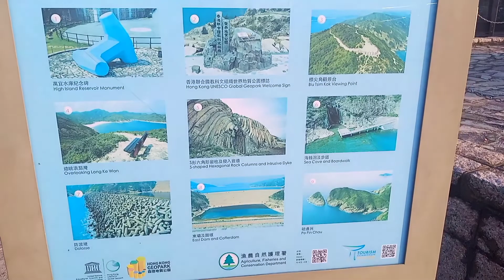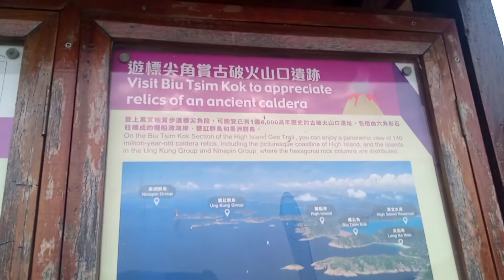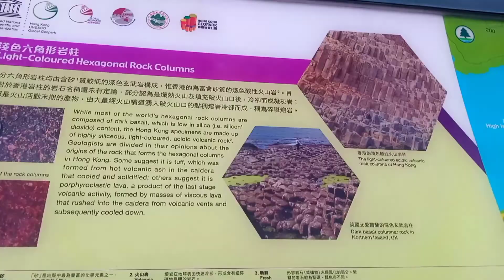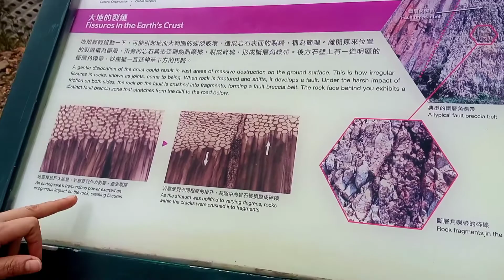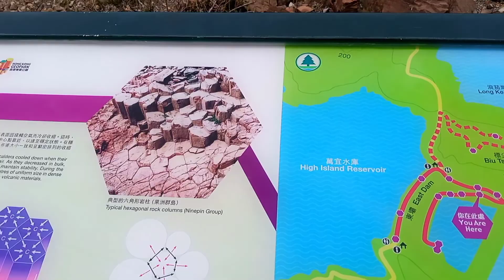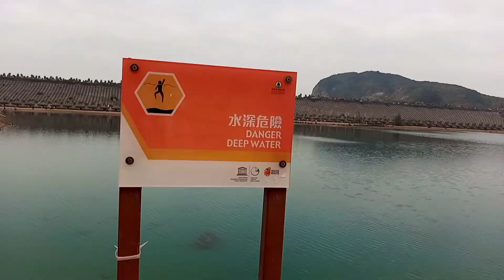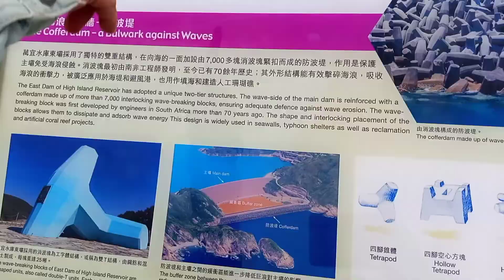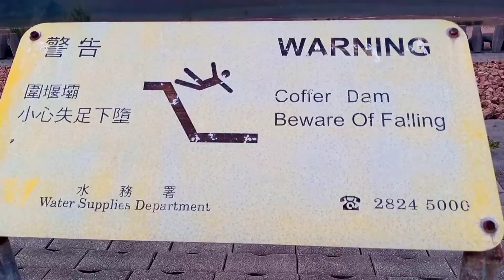Geopark Hexagonal Volcanic Rock & Coffer Dam @ Hongkong UNESCO GLOBAL GEOPARK||MILES AWAY JOURNEY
God bless